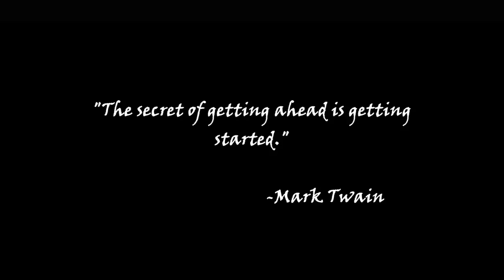Start Somewhere - Gym Ladies Motivation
This a random video project I decided to do of a friend of mine. She's recently started to go to the gym regularly and seeking to improve. However, the video does not focus on what she does, rather is a video to help people to feel motivated to get up and go to the gym.

Remember, if you want to seek changes and results for your body or anything that you're desire to reach for, you have to start. don't be afraid to start at the bottom because all the greats ones started somewhere in the bottom and worked their way up.

I'm seeking to improve my videos editing and content. Leave any feedback and comment on what should I improve on. That will be really appreciated, thank you!

For those who are wondering what workout she did, here it is:

1) Squats: 5 sets of 8-12 reps
2) Leg Press: 4 sets of 8-12 reps
3) Walking Lunges w/ barbell: 4 sets
4) One-Legged Kickback Machine: 4 sets of 8-12 reps
5) Barbell Glute Bridge: 4 sets of 8-12 reps
6) Calves Raises: 6 sets of 12-15 reps